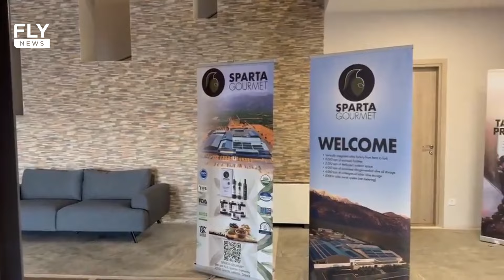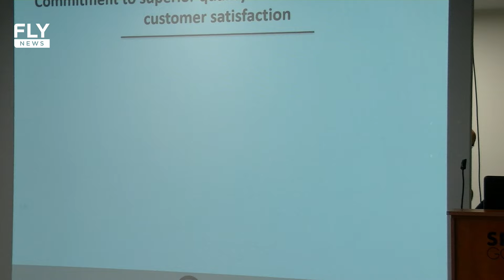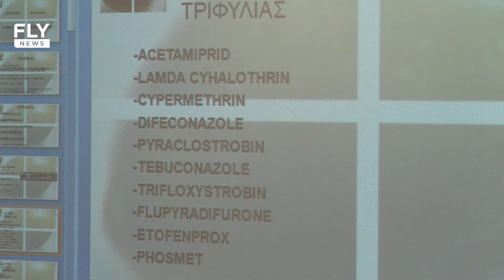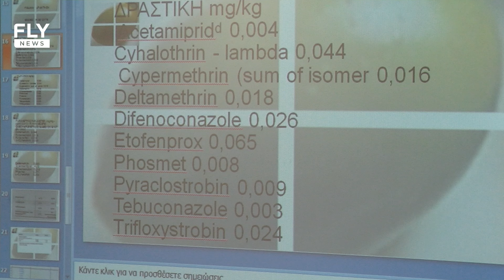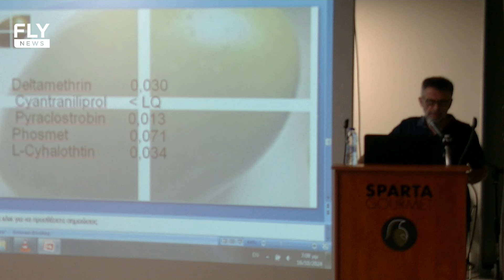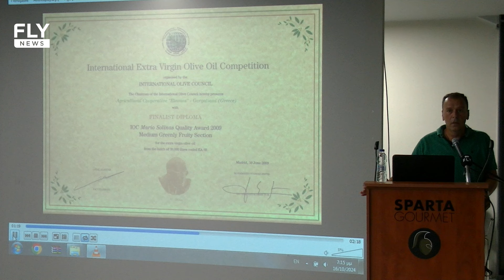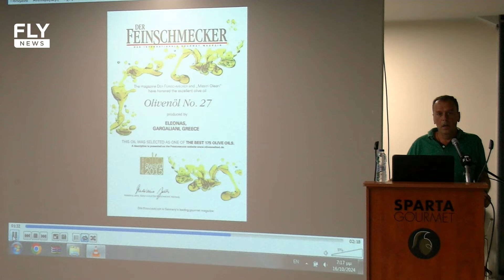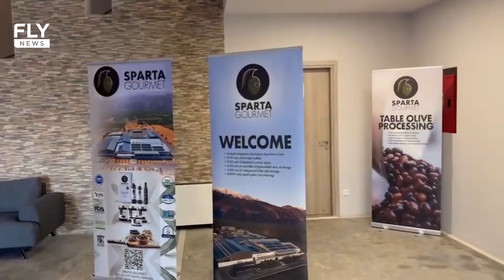SPARTA GOURMET Εκδήλωση για την ελαιοκομία 2024-25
Διαδικτυακή Ενημέρωση εδώ Ενημέρωση | Ψυχαγωγία | Καθημερινότητα
FLY 89,7 radio: Ακούστε τη διαφορά ! Live broadcasting